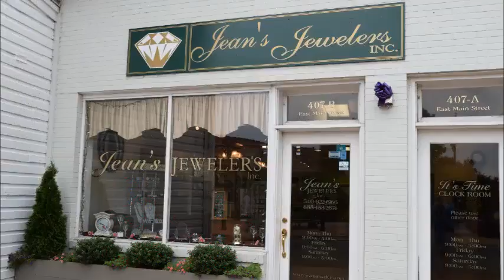Jean's Jewelers- Town Tip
TOWN TIP THURSDAY
Front Royal BNI Member - Jean Plauger, Owner of Jean's Jewelers
Located in beautiful downtown Front Royal & downtown Strasburg!
Offering the finest in jewelry, clocks, crystal and many other choices. Customers are treated with respect and loyalty... and soon become dear friends! Jean is a vivacious community “person”, serving on many community boards, is involved in many charitable events, and treasures her customers as friends.
407 E. Main St
Front Royal VA 22630